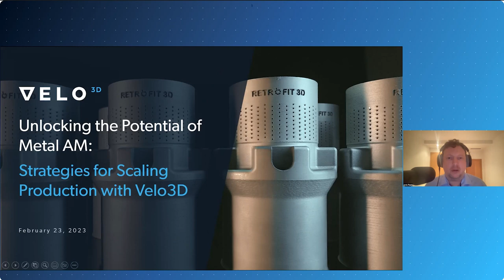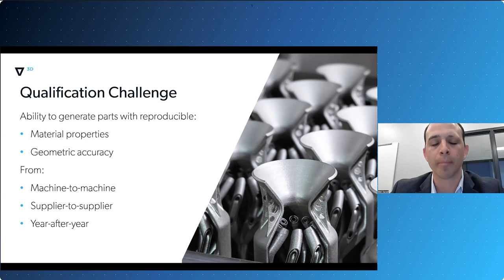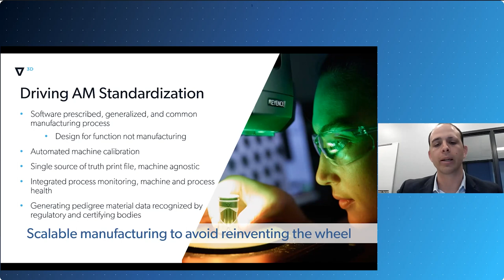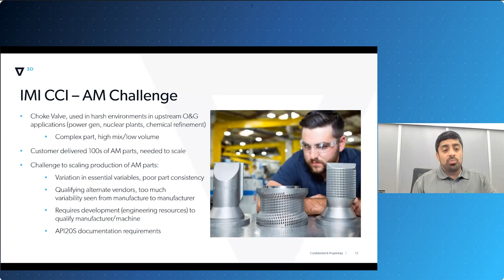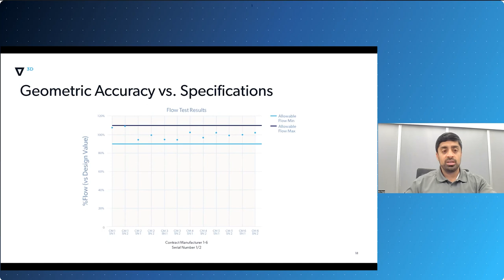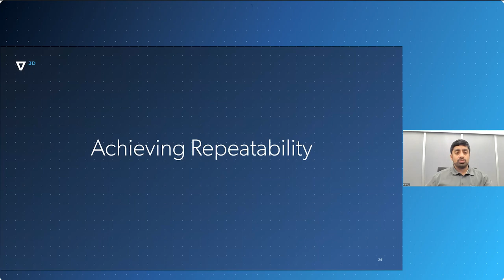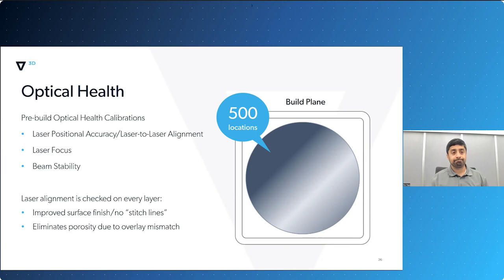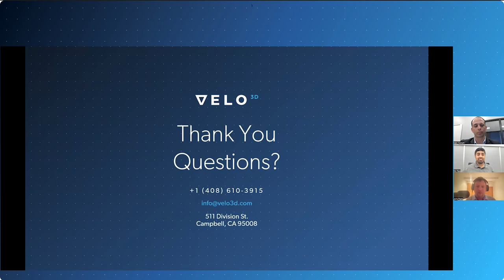Unlocking the Potential of Metal AM: Strategies for Scaling Production with Velo3D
0:00:00 - Introduction
0:05:13 - Value Density of Turbo Machinery in Automotive and Aviation
0:11:47 - Driving Standardization in the Additive Manufacturing Process
0:19:15 - Scaling Up AM Production for IMI Critical's Choke Valves
0:29:10 - Building a More Scalable Supply Chain
0:39:45 - Automated Calibration for Optical Health in Sapphire Printers
0:43:08 - Unique Features of the Sapphire Family of 3-D Printers
0:51:12 - Dream Customers for Additive Manufacturing
1:00:24 - Velo’s Predicted Alloys for Different Applications

Metal additive manufacturing (3D printing) is quickly becoming a vital technology used in the aerospace, energy, and tooling industries to manufacture complex parts more efficiently than they could using traditional manufacturing methods. But while conventional metal AM excels at producing one-off and low volume, many of the same conventional systems lack the repeatability required to bring parts production to scale.

Moderated by 3Dprint.com’s Joris Peels, join Velo3D’s Technical Business Development Account Manager, Matt Karesh and Technical Sales Engineer, Sid Raje, discuss the roadblocks to successfully scale metal AM and share how the Velo3D fully integrated metal AM solution overcomes those challenges by mitigating variation in the printed process through standardization—allowing engineers to produce parts at scale and with consistent material and geometric properties.

Topics covered:
• The importance of standardized printing parameters
• How a universal set of print instructions enables printing consistency across a global network of printers
• The role of fleet-level calibration in combating print variability
• How a scalable metal AM solution can impact parts manufacturing, material qualification, and AM acceptance